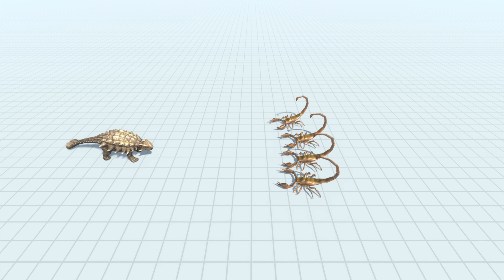NEW ANKYLOSAURUS vs UNITS - Animal Revolt Battle Simulator